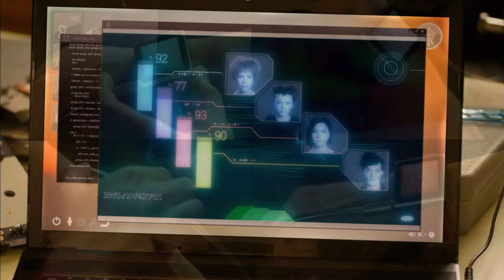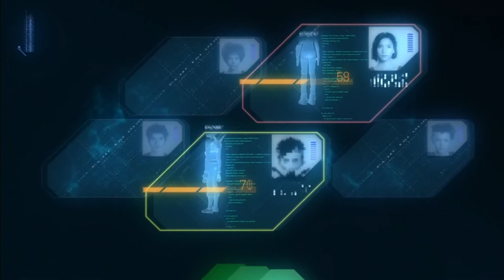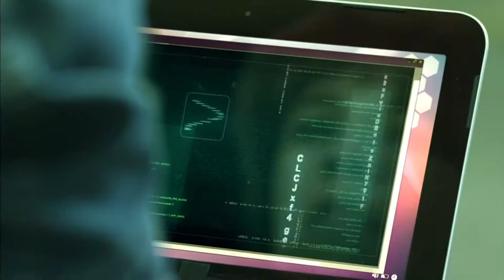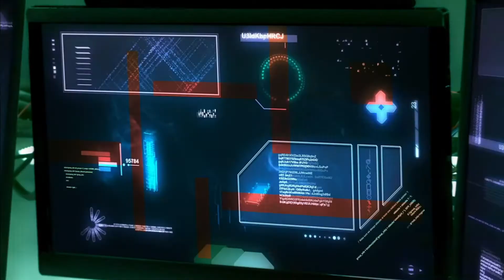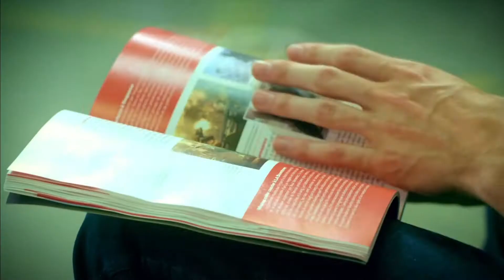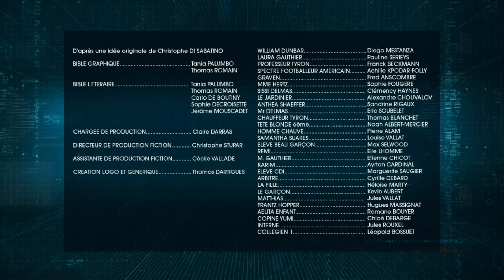Code Lyoko Evolution - EP09 Come ingannare XANA [1080P ITA]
Se vedete pubblicità non è colpa mia, è il copyright di Mediatoon, ovviamente gli incassi vanno a loro.
Code Lyoko Evolution  © Moonscoop/Mediatoon